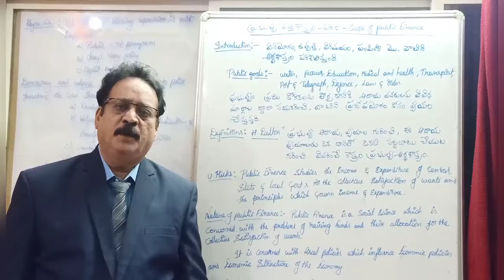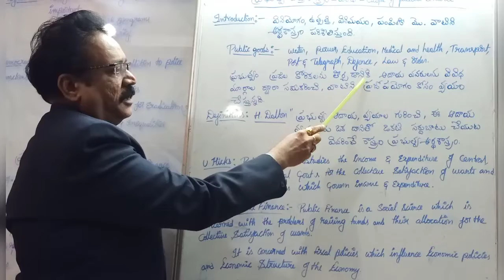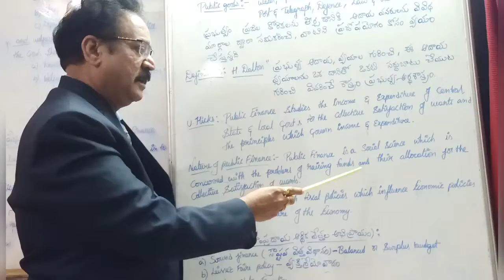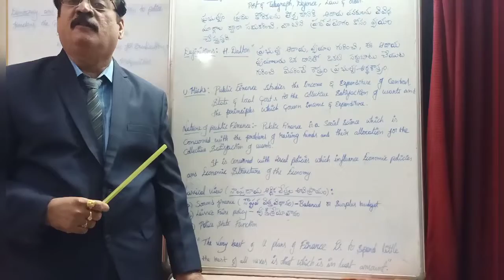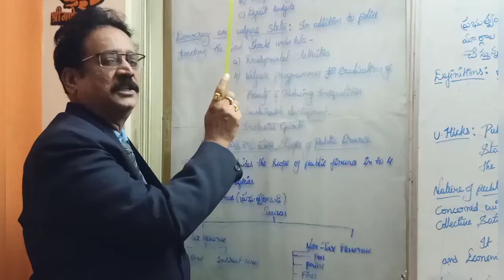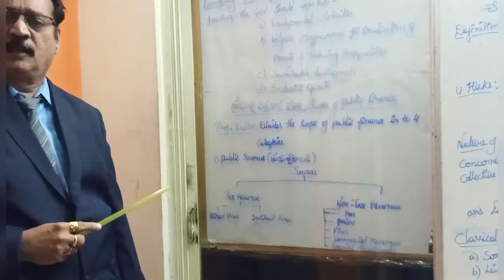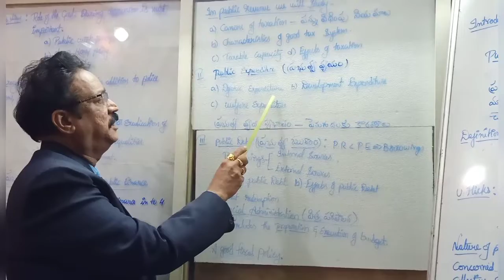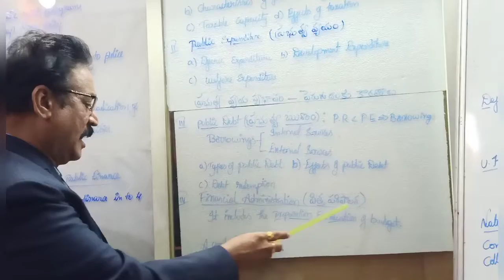Scope of Public Finance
Nature and Scope of Public Finance